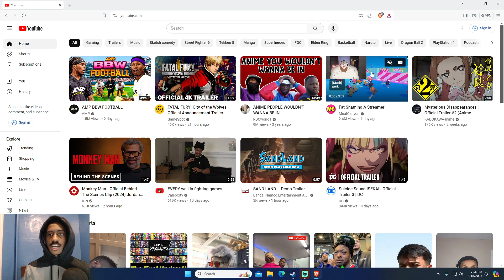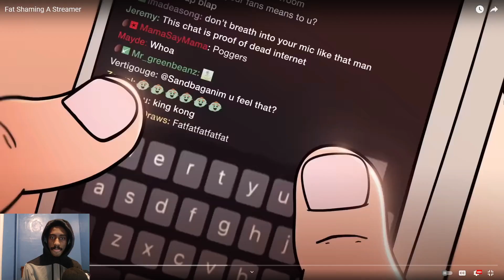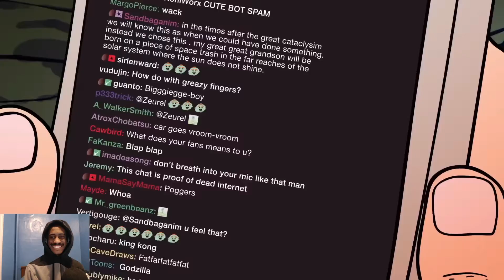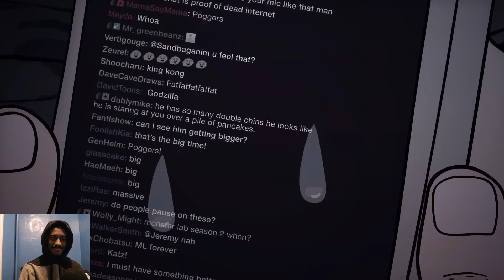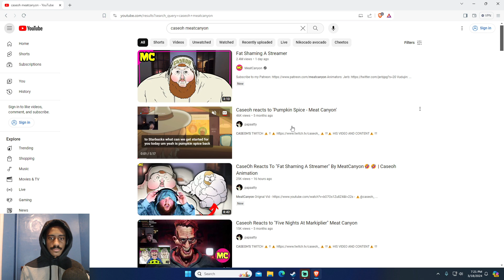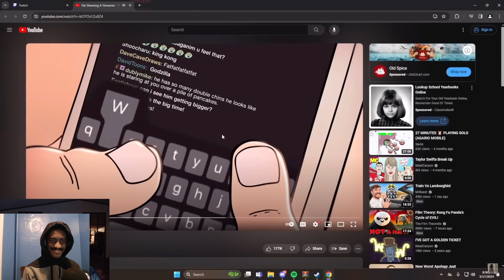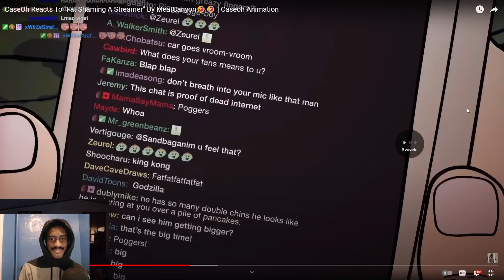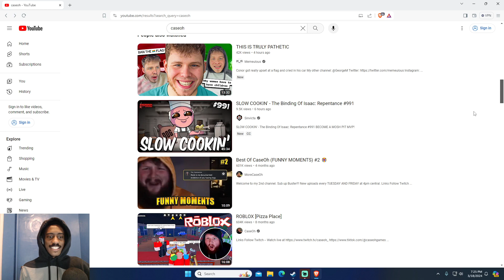Reaction To MeatCanyon: Fat Shaming A Streamer